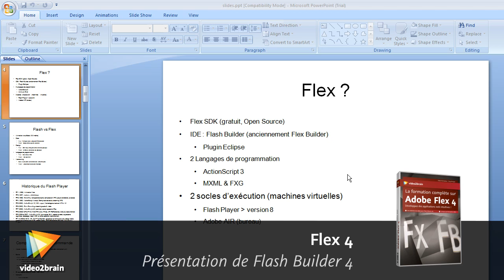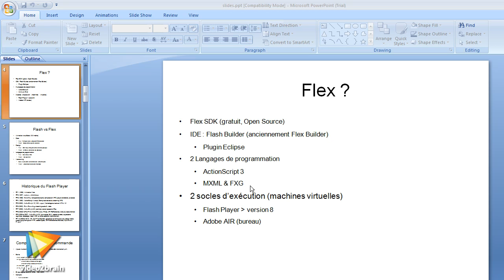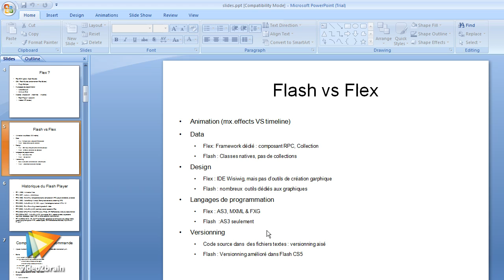Adobe Flex 4 : Présentation de Flash Builder 4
Dans cette partie, vous ferez connaissance de l'interface de Flash Builder 4, Console et Player de debug, puis Perspectives et Panneau Project.